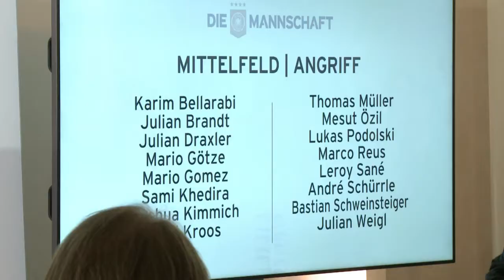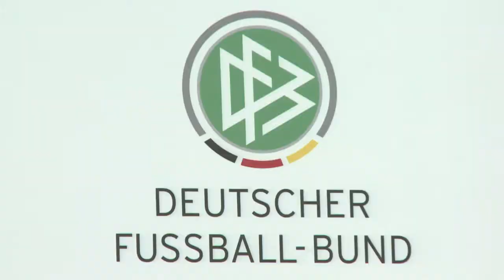Bundestrainer Löw beruft 27 Spieler in vorläufigen EM-Kader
Bundestrainer Joachim Löw hat 27 Spieler in seinen vorläufigen Kader für die EM in Frankreich berufen. Mit Julian Brandt von Bayer Leverkusen, Bayern-Profi Joshua Kimmich, Dortmunds Julian Weigl und dem Schalker Leroy Sané sind vier Neulinge im Aufgebot, das von Kapitän Bastian Schweinsteiger angeführt wird.